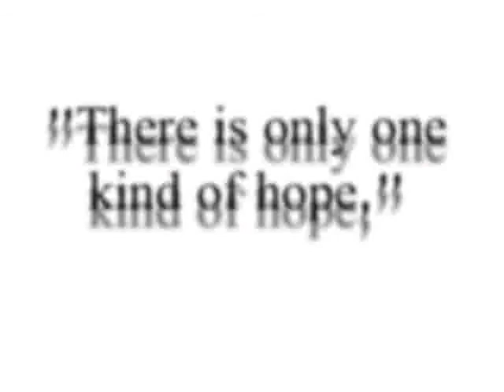Black: The Movie Teaser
Teaser trailer for Black: The Movie, sometimes referred to as the greatest fan film ever made.

SassyKat Media